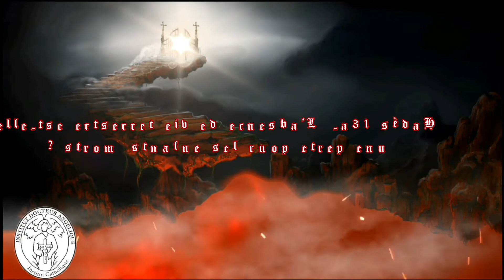Hadès 13a- L’absence de vie terrestre est-elle une perte pour les enfants morts ?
Est-ce que l'absence de vie terrestre est une perte pour les enfants, qui sont morts bébés ? Mais ça peut aussi concerner certains handicapés profonds qui ne se sont pas du tout développés, et qui meurent parfois à à 25 ans avec l'âge d'un bébé aucun développement de l'esprit.
Et bien je répondrai que oui, la perte de la vie terrestre est évidemment, forcément une perte, sinon Dieu ne l'aurait pas créé. Pourtant on peut se dire, la vie terrestre il y a des misères, Il y a la famine, spirituelle et matérielle, qui peuvent arriver.
Donc eux qui sont passés dans l'autre monde, où il n'y a plus ce corps biologique, qui sont dans le passage de la mort, ils sont libérés d'une épreuve.
Ça c'est un raisonnement de type humain, qui pense qu'il faudrait être heureux, absolument heureux, maintenant, tout de suite. Dans le plan de Dieu, la vie terrestre est un purgatoire.
C'est une étape, un barreau d'une échelle. Il y en a cinq autres, avec au sommet le paradis.
Résultat : Perdre un des barreaux, celui du ciel biologique,celui du ciel physique, pardon, qui est au dessus de soi, et du corps biologique, ne pas pouvoir donner la vie à des enfants, connaître la vieillesse, et la mort physique, et bien c'est se priver de certains apprentissages, qui apprennent à notre âme, à quel point elle est fragile. Donc qui lui apprennent l'humilité.
Se priver de cette vie terrestre, on ne sait pas si tout ce que je raconte là, sur le catholicisme est vrai ou faux, qui nous laisse dans un désert de la foi. Et bien c'est une perte. Parce que évidemment, tout dans cette vie est ordonnée à façonner en nous un cœur modeste, un cœur humble, un cœur qui cherche un sauveur.
Les enfants qui ont été avortés, ils sont tout de suite dans l'autre monde.
Et il est évident que Dieu a préparé quelque chose, pour les sauver.
Mais ils n'ont pas cette biologie fragile. Et donc qu'est-ce qui peut leur faire découvrir leur misère, afin qu'ils acquièrent un cœur tout humble ? Si ce n'est un temps où ils sont seuls ? Où leurs parents adoptifs les laissent, où le Christ ne leur apparaît plus ? Certainement que Dieu a trouvé quelque chose.
Mais c'est sans doute plus long, plus dur. Tandis que dans la vie terrestre, avec ce corps fragile, c'est parfois finalement rapide. La vie est courte.
En tout cas, si on ignore la façon dont ces enfants, Dieu créait en eux, un cœur prêt pour la vie éternelle, ce qu'on sait, c'est que l'avortement est de toutes façons un crime grave.
Et voilà pourquoi, l'Église catholique continue de maintenir l'excommunication   latea sententiae   ça veut dire  ipso facto  Pour quelqu'un qui aurait, étant catholique, conseillé un avortement, ou produit un avortement.
Sauf évidemment les cas d'exception, l'enfant non viable du tout, ou une grossesse extra-utérine., ça c'est autre chose.
Non, ça c'est autre chose.
Non, Je parle d'un avortement d'un enfant viable.
Parce que, c'est la pauvre arme spirituelle, par laquelle l'église met en garde contre une erreur, qui consiste à dire que la vie terrestre finalement, on peut s'en passer.